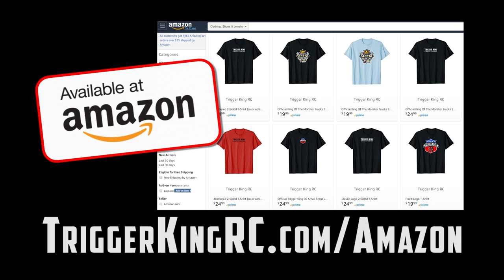Sport Mod Freestyle Pics - May 6, 2018 - Trigger King Jamboree R/C Monster Trucks Series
Sport Mod Freestyle pics from our May 6, 2018 event.